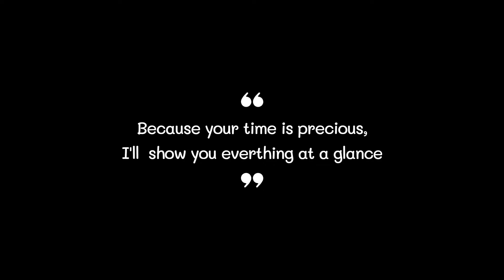Best Neck Pillows (2021) - TOP5 based on actual product reviews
0:32
5. BCOZZY Neck Pillow ($30)

0:42
4. TravelSnugs Neck Pillow ($17)

0:52
3. NAPFUN Neck Pillow ($13)

1:02
2. SAIREIDER Neck Pillow ($16)

1:12
1. MLVOC Neck Pillow ($22)

Neck Pillow#Neck Pillows#Best Neck Pillow#Best Neck Pillows